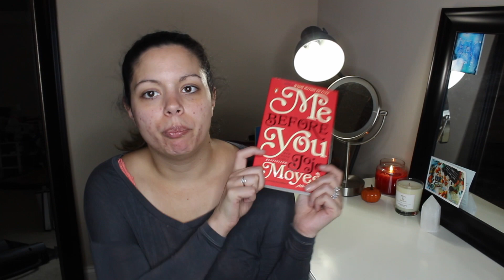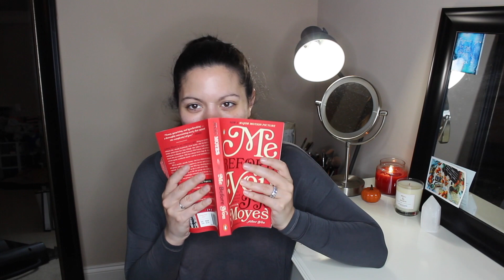Me Before You Book Review | B. Beautiful Looks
Me Before You Book Review

I recently read "Me Before You" because I really wanted to watch the movie but in true book lover form, I couldn't watch the movie without having read the book. So here are my thoughts.

▾Links:
Me Before You by Jojo Moyes

▾ABOUT ME:
I am a thirty-something, mom of two fur babies. I love learning and trying new things. I am a full believer that you should always be your beautiful self. That is why I started on this journey to hopefully inspire others to be healthy, be happy and be you! ❤